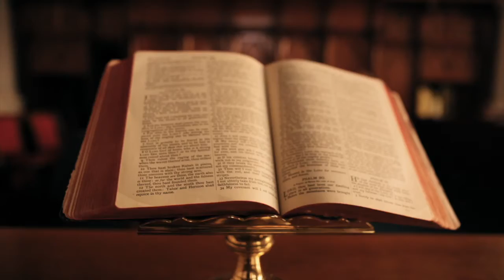Moments in the Bible Episode 41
Happy New Year from Moments in the Bible! Join us in Psalm 118 as we answer the question, "Is there any other way God can help me?"